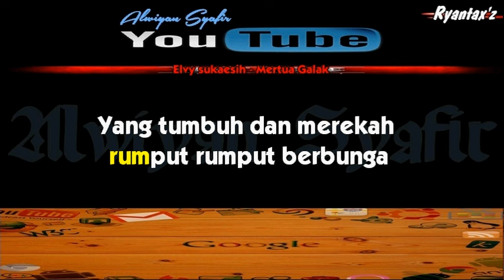Karaoke Elvy Sukaesih Mertua Galak